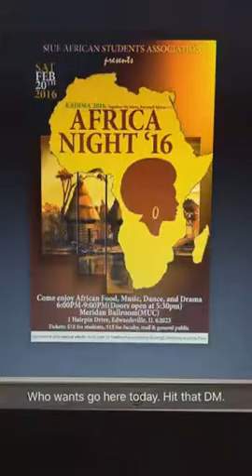SIUC step show spring 2016